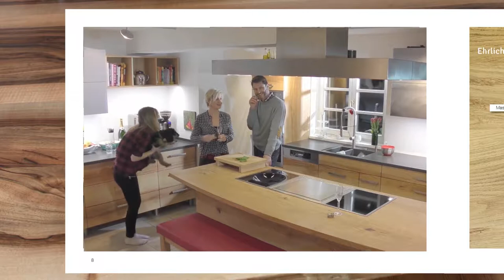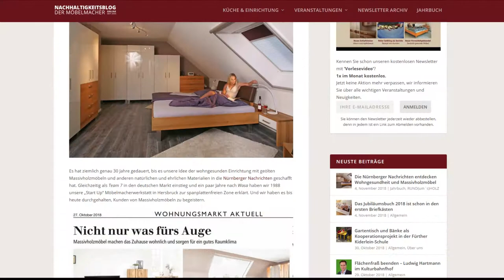NL152 Tag des Schreiners + Jubiläumsbuch + Jugendsozialarbeit + NN über Massivholzmöbel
Die Themen heute:
1. Am Tag des Schreiners Kochworkshop mit Bernd Müller
2. Das neue Jubiläumsbuch ist verschickt
3. Jugendsozialarbeit mit Gartenmöbeln
4. Neue Tischplatte auf Klassiker
5. Ankleide aus Stahl mit Katze
6. Massivholzmöbel endlich in der NN
7. Adelung der Miele Spülmaschinenwerbung mit Freitaucherin Marina Kazankova
8. Kurznachrichten +  Polstermöbel aus der Ausstellung zum sonderpreis + Fränkischer Sommer 2019 mit Stefan Grasse in Unterkrumbach + Guru Guru im KiCK am Sa.17.11. +